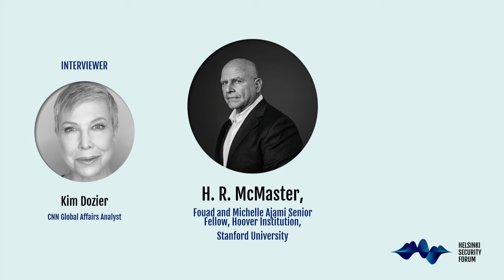HSF 2023: Interview with H.R. McMaster and Kim Dozier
Helsinki Security Forum 2023
Interview on stage with H.R. McMaster

H. R. McMaster, Fouad and Michelle Ajami Senior Fellow, Hoover Institution, Stanford University
Moderator: Kim Dozier, Senior Managing Editor, Military Times; CNN Global Affairs Analyst

Recorded on Saturday 30 September 2023

Helsinki Security Forum brings together leaders and foreign policy experts to discuss the global implications of current international security issues from the perspective of Northern Europe.

The theme of HSF 2023 is Deter, Defend and Secure – Europe in the Era of Radical Uncertainty. The conference offers a wide selection of sessions touching upon the topic of European security and defence. Themes include technological development, the relationship of economics to security, reverberations of the war in Ukraine outside of Europe, as well as the various aspects of nuclear deterrence.